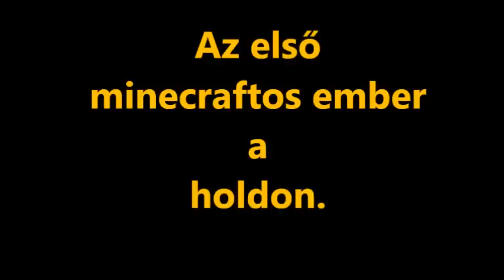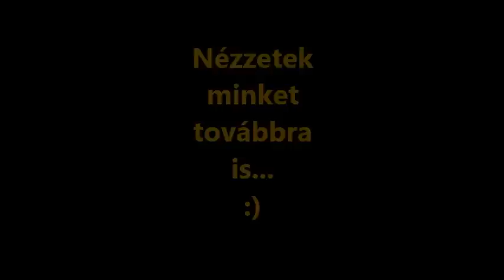Az első Minecraftos ember a holdon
A FireTeamMc bemutatja: Az első Minecraftos ember a holdon